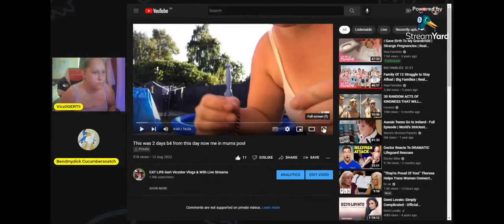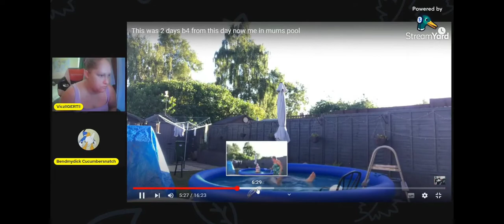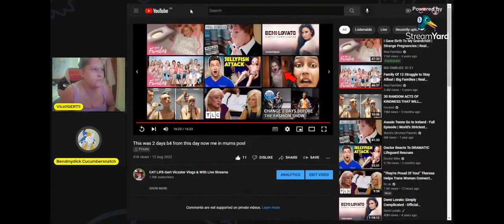Gert Viczster - The Pool Video the video her Mum didn't want you to see.